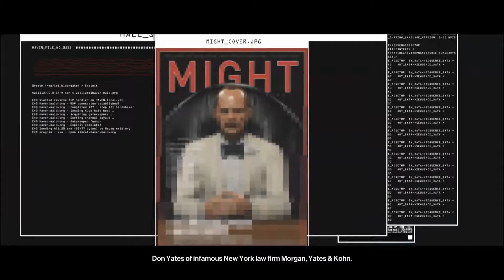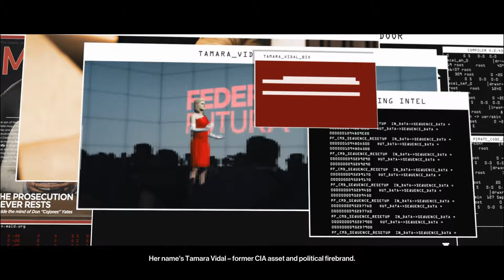HITMAN 3 Gameplay Walkthrough |Episode 5 "Mendoza" Part 1 | تختيم لعبة هيتمان 3 الحلقة الخامسة